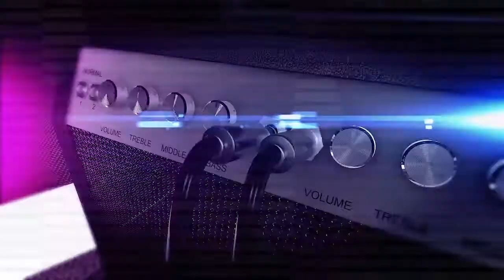"PERUVIAN HELL" en casting de NUESTRAS BANDAS